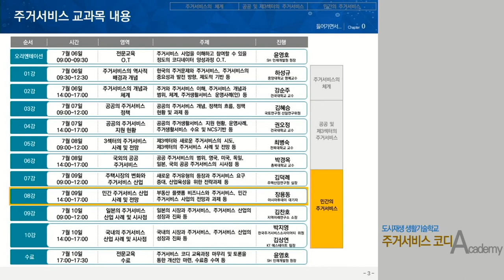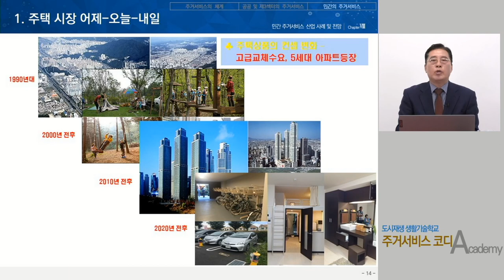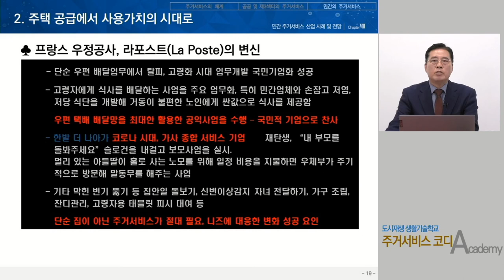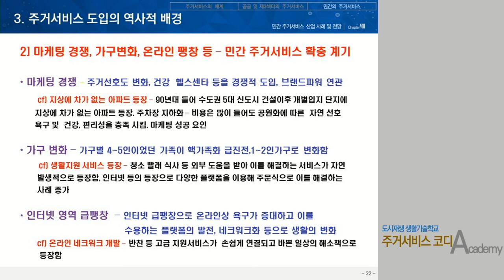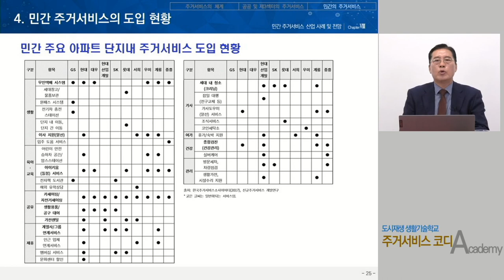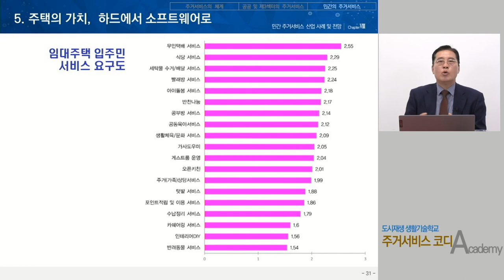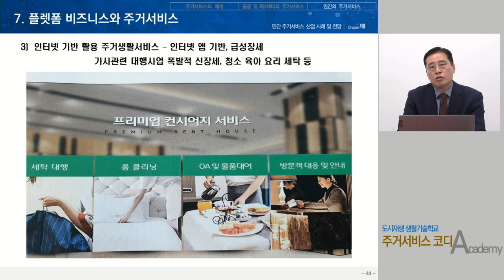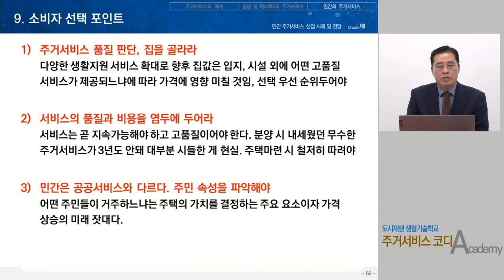[주거서비스 코디] 8강. 민간 주거서비스 산업 사례 및 전망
부동산 플랫폼 비즈니스와 주거서비스, 민간 주거서비스 사업의 전망과 과제 등